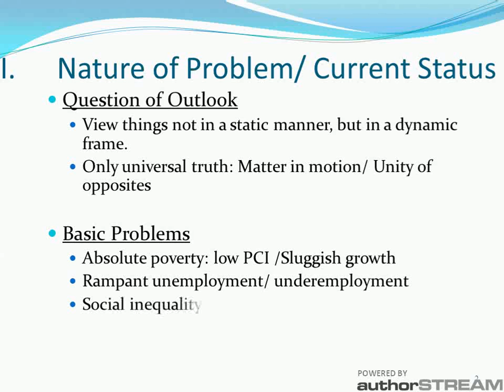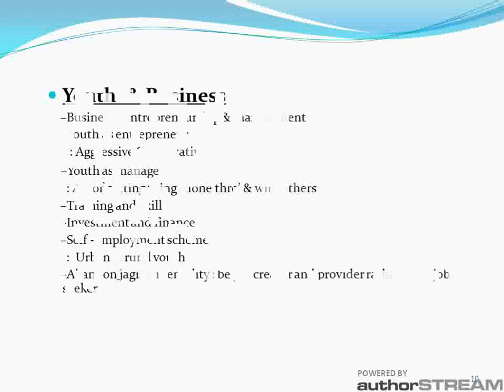Lecture of Former PM Baburam B